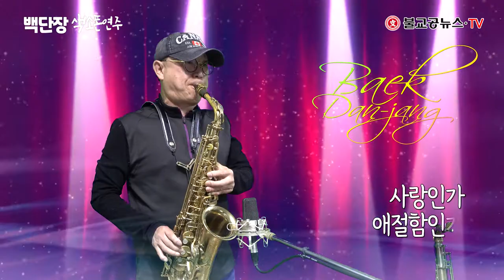백단장 색소폰연주 - 영동의 밤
가수 겸 색소폰연주가 백단장
백단장 작사, 작곡, 노래한 영동의 밤